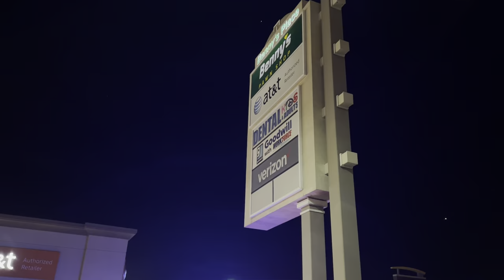THE HCPD DETAINS A MOTORIST & PASSENGER.👮🏻👮🏼👮🏽👮🏾👮🏿‍♀️⚖️🇺🇸🗽🚔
TERRY vs OHIO (SCOTUS - 1968),

THE TEXAS CODE OF CRIMINAL PROCEDURE

TITLE 1.  CODE OF CRIMINAL PROCEDURE

Art. 11.21. CONSTRUCTIVE CUSTODY.

The words "confined", "imprisoned", "in custody", "confinement", "imprisonment", refer not only to the actual, corporeal and forcible detention of a person, but likewise to any coercive measures by threats, menaces or the fear of injury, whereby one person exercises a control over the person of another, and detains him within certain limits.

Acts 1965, 59th Leg., vol. 2, p. 317, ch. 722.

Art. 11.22. RESTRAINT.

By "restraint" is meant the kind of control which one person exercises over another, not to confine him within certain limits, but to subject him to the general authority and power of the person claiming such right.